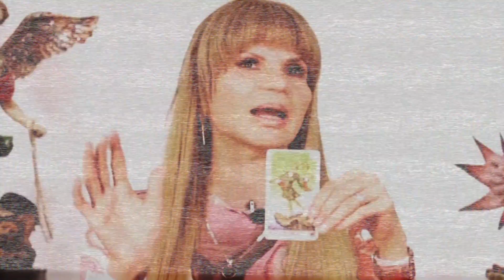Mhoni Vidente PREDIJO LA GUERRA Y ahora ALERTA QUE EL MUNDO SE ESTA ACABANDO.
Mhoni Vidente predijo una guerra en este febrero de 2022